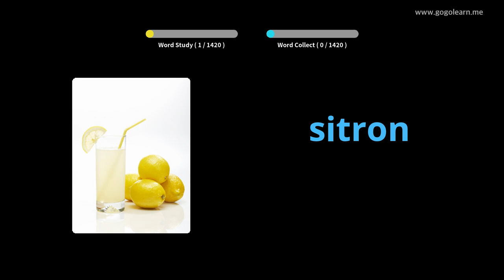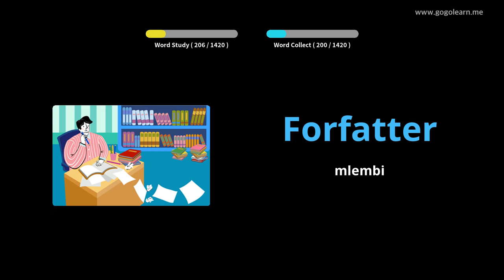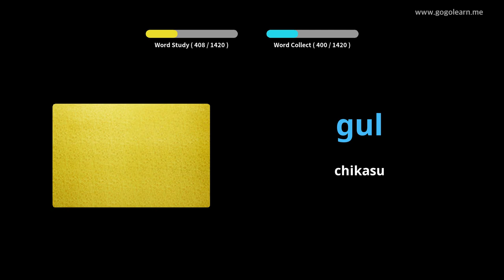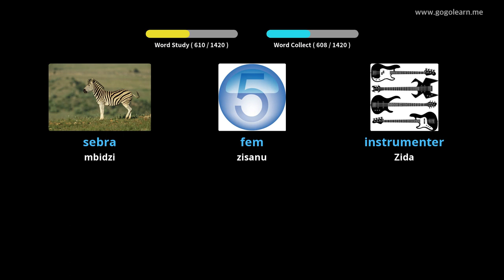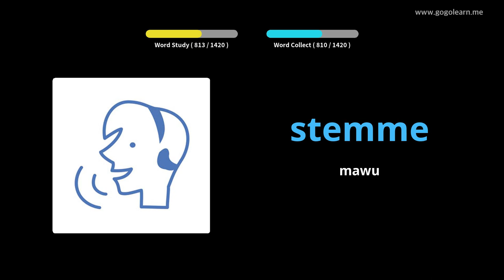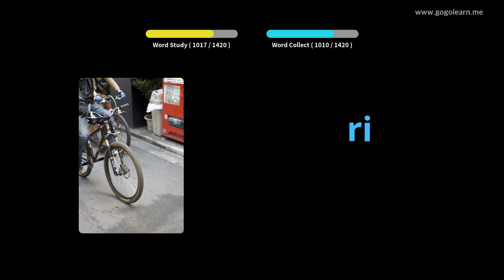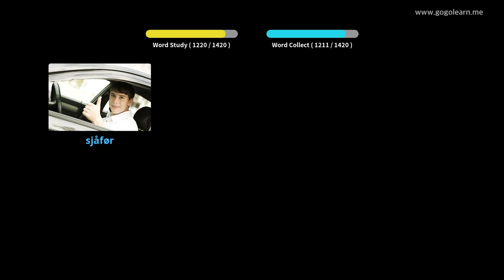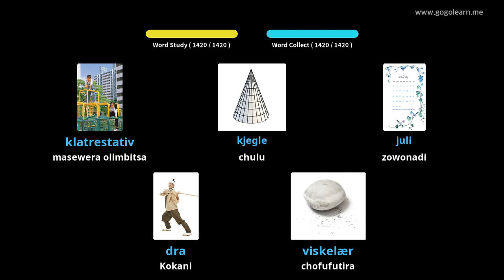Norwe Vocabulary Basic | Golearn